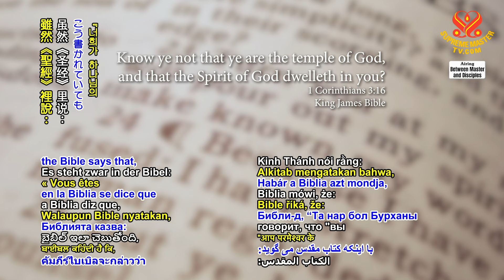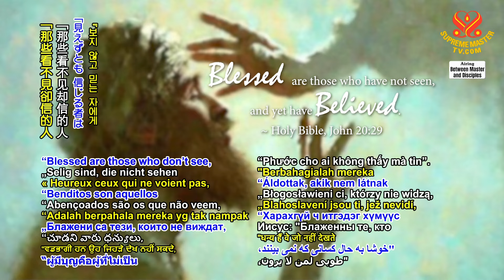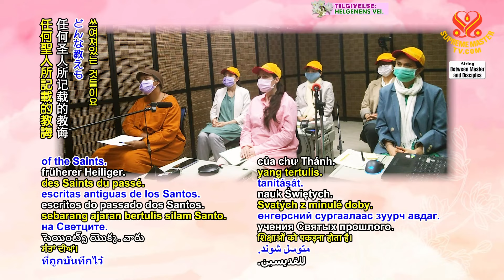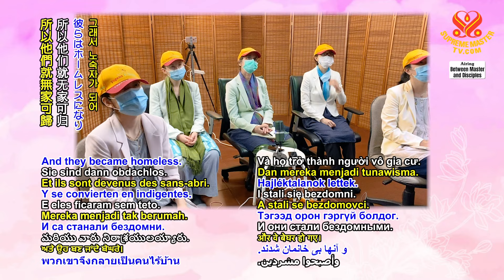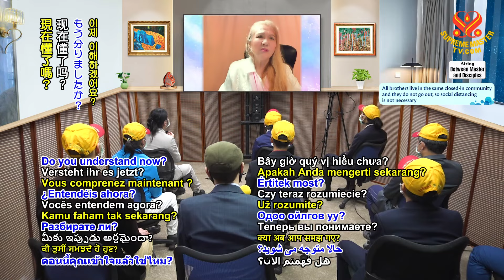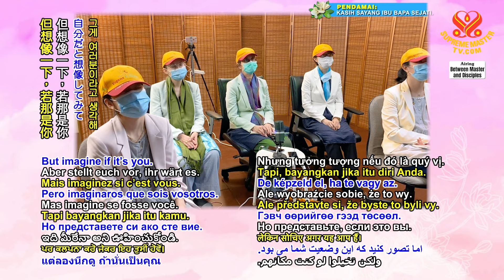為什麼人們會崇拜土地公和其他小神？｜Why do people worship the local god and small god?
因為對有些人來說，上帝是如此遙不可及。至於聖賢的教導等等，他們認為自己無法做到。他們無法遵循那些教導，因為自己只是普通人，只是無明眾生，他們看輕自己，因為看不到自己內在的佛性。

🙏他們沒有能夠開啟他們的智慧眼的明師，讓他們看到自己內邊偉大的自性。雖然《聖經》裡說：「你是上帝的聖殿，聖靈住在你裡面，」「上帝在你裡面。」「眾生皆有佛性。」但是說歸說，相信則是另一回事。人們中毒已經太久，他們不再有自信，不再相信任何他們不明白或看不到的事物。
🙏只有明師能讓他們看見，而且只有明師能做到。因為明師多數是慈悲的，他們給所有人機會。但並非他們全部，即使是印心弟子，能理解的就這麼多。但若他們繼續修行、保有信仰，那他們當然遲早能夠趕上那些立刻就能看到或擁有堅定信心的人，就像耶穌所說：「那些看不見卻信的人，有福了。」「…因為對他們而言，那就是上帝的國度。」

我們在這艱難的世界裡，人們就像個大染缸般，相互影響。如果一個人說：「噢，土地公無比靈驗，如果你向他祈求，並帶些祭品給他，那麼明天，你所祈求的一切都會實現。」有可能實現，或許不會。小神也許能幫你一點忙，但也可能是你的因果轉變成現今的好運勢。你看，如同大海的潮汐一樣，潮起潮落。

👉親愛的，你必須知道，對普通人而言在這世界有多麼困難，要賺錢謀生，要讓女兒出嫁，要治療祖父母的疾病，要減少親友因疾病或困境所受之苦。所以他們看不見上帝，也無法看見上帝。他們必須抓住能看到的所有東西，任何過去聖賢的雕像，任何聖人所記載的教誨。他們崇拜它並向它祈求，有時很靈驗，若他們非常誠心。當然，天使、聖賢從未遠離，他們根據人們的業力盡其所能去幫助。如果人們的福報有這麼多的話，他們就添加更多福佑使人們的願望成真，然後人們就相信更多。下次，他們會向同一部聖人的經典祈求。或者下次，他們再來供奉同一位土地公，帶更多的蘋果等等，諸如此類。或他們崇拜一些周遭看不見的鬼魔，只為了有助於得到加持，或至少將他們的麻煩減到最低，不會造成他們更多麻煩。如果有效，他們就一再地這樣做，然後將經驗傳授給左鄰右舍、孩子、家人和朋友，讓他們也如法炮製。

因生活艱困，難以謀生，很難保持頭腦清醒，擺脫貧困，甚或得到足夠的食物，保證每天兩、三餐無虞。有時人們一天只吃一餐，他們不是僧侶或尼師，他們沒錢負擔一天兩餐或三餐。你們知道的。有些人甚至不曉得明天是否還有飯吃。這個世界是如此艱難，一旦失去某樣東西，就會失去其他的一切。在許多國家，你們知道有很多無家可歸者，因為他們失去了工作，或只是一直病重以至於花光了所有積蓄，無法重起爐灶恢復以前的生活方式或以前的生活水準。所以他們就無家可歸，在街上乞討。每個人都擔心這種情況，他們不希望這種情況發生在他們身上。所以他們到處祈求，崇拜這個、崇拜那個，只為了以防萬一，因為他們不知該怎麼辦。

👉所以我們也不能看不起他們，我們也不能對這種活動和敬拜有不敬之心。對大多數人來說，那是他們唯一安慰。至少讓他們感到安慰，給他們希望。給他們希望，也許神會有所幫助，會賜福並將減少災禍，或使災禍消失。給他們希望，因為在這一生中，希望是人類在日常生活中能擁有的最好的，處理各種麻煩、困難。就算有工作，這並不意味著是天堂，因為你有老闆，大老闆高高在上逼你要快點生產，中階主管更是鞭策你速度加快，逼你要更加努力工作。即使你那天生病，即使你和你的妻子或孩子有麻煩，你還是得工作。如果你在公眾面前，像新聞採訪者、記者，不管怎樣你都要微笑。如果你是演員，你得讓人們喜歡你飾演的角色。你要忘記你的煩惱，即使你忘不掉，也不能表現出來。生活是如此艱辛困難。

我們很幸運，難以體會那種生活。但想像一下，若那是你，身處如此艱苦的環境，競爭激烈，有時置身有毒氣體中，只為了謀生，但你仍無法確定是否能繼續做工作。有時就這樣丟了工作，無緣無故，或者幾乎沒有原因，因為你無能為力。你需要這份工作，為了讓自己和家人過有尊嚴的生活。這非常非常困難。所以人們才什麼都崇拜，向任何事物祈禱等等。

如何記起自己的真本性：SupremeMasterTV.com/meditation

Because for some people, God is too far-fetched. The teaching of the Saints and all that, they think they cannot do it. They cannot follow, because they are just ordinary persons, they are just ignorant beings and they look down upon themselves, because they don’t see the Buddha Nature in themselves.

🙏There is no Master who can open their wisdom eye, let them see that there are great beings within themselves, within this physical body. Even though the Bible says that, “You are the temple of God and the Holy Spirit dwells within you,” or “God is within you.” “Buddha Nature you have.” But saying is saying, believing is another thing. People have been poisoned for too long. They have no more self-confidence. They have no more trust in anything that they don’t understand or don’t see.
🙏Only the Master can make them see, and only if they are even up to it yet. Because the Masters, mostly They are compassionate, They just give everyone a chance. But not all of them, even initiated people, would understand that much. But if they continue practicing and being faithful, then of course sooner or later they will also catch up with those who can see immediately, or who have a strong faith like Jesus said: “Blessed are those who don’t see, but believe.” “… because for them is the Kingdom of God.” …

👉In this world you have to know, my love, it’s so difficult for ordinary people out there to earn a living, to marry off her daughter, to cure his grandparent’s sickness, to minimize the suffering of their relatives and friends due to disease or trouble. So, they don’t see God. They cannot see God. They have to grab onto anything they can see, any statues of the past Saints, any written past teachings of the Saints. They worship it, they pray to it, and sometimes it works if they are very sincere. Then, of course, the angels, the Saints, the Sages are never far away. They help what they can, according to their karma. If their karma is about this much good, they add on more to make their wish come true. Then they begin to believe more. Next time, they ask the same book of the teachings of the Saint. Or next time, they come back to the same local deity, to bring more apples, whatever they bring. Or they worship some ghosts or some demons that they don’t see around them, just to help to bless them or to minimize their trouble or at least don’t cause them more trouble. And it works, then they do it again and again and again. Then they spread it out to the neighbors, to their children, to their family, their friends to do the same…

👉So, we cannot even look down upon them also. We also cannot feel disrespectful for this kind of activity and worship. For most people, that’s the only comfort they have. At least it comforts them. It gives them hope…